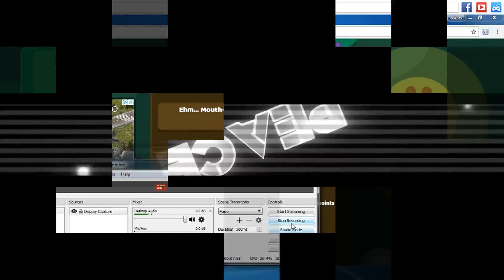Why Am I Such A Noob (Starve.Io #10)